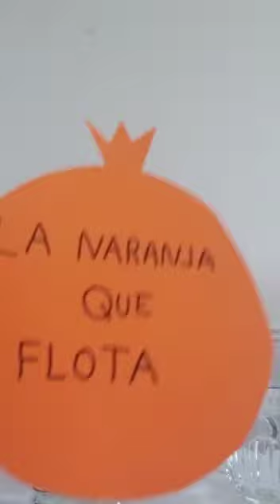La Naranja Que Flota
Una experiencia de ciencias